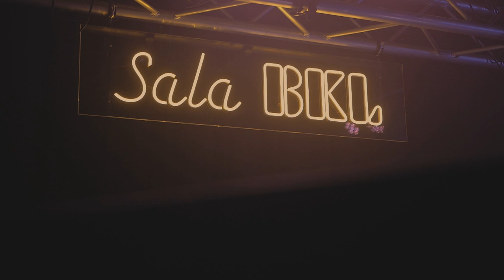Detergente Líquido - Corre, Kosecki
'Corre, Kosecki' es el primer adelanto del LP que Detergente Líquido publicaremos en invierno de 2021, 'Contumacia en primavera' (Casete, 2021).

El videoclip ha sido grabado por Félix García con la ayuda de Ronda Madera, con Miriam García y Carlos Peces como protagonistas y con el Roadhouse de Twin Peaks y sus personajes como inspiración.

C O R R E,  K O S E C K I

"Si nunca hasta ahora había sido capaz
de abrirme delante de alguien
y lo que descubro es que soy, al final,
superfluo y reemplazable;
si a eso le sumas que ya tengo una edad
para entender que no es nada personal;
que si te complico nunca fue mi intención
y parece que lo lleves mejor que yo,
es fácil sentirme mal. Pero es que ya no quiero molestarte más.
Acepta, por lo menos, que te dé las gracias.
Ha sido divertido. Son cosas que pasan.
Como consecuencia, ahora es mi decisión
adulta y responsable
dejar olvidar cualquier pequeña ilusión
porque siempre son en balde.
Ocultar lo que pienso, y mostrar cinismo,
hablar solo de temas que me den lo mismo.
Llevar a rajatabla una existencia banal.
Si nada espero, nada va a salirme mal.
¿Tú vas a seguirme, o no?
Que todo lo de antes ya no importa
Y no quiero intuir que yo soy el que estorba
Sin nadie por amar, el mundo me sobra."